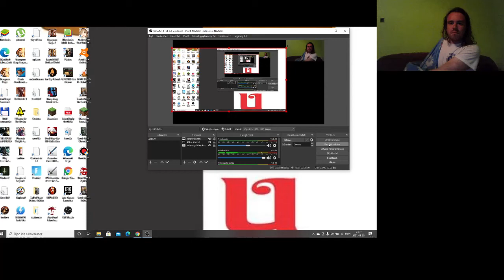Candy Crush Saga level 506-508